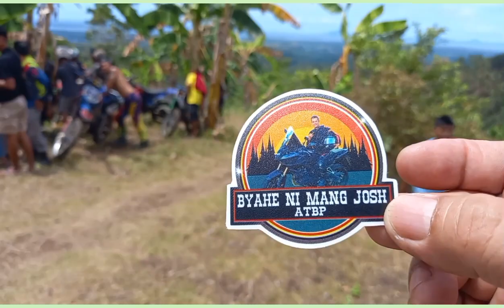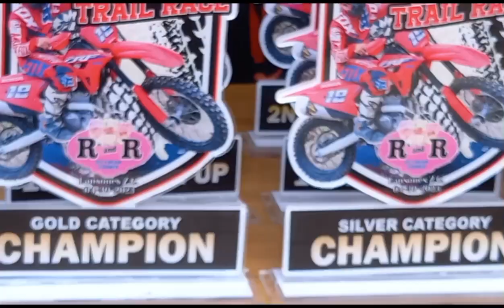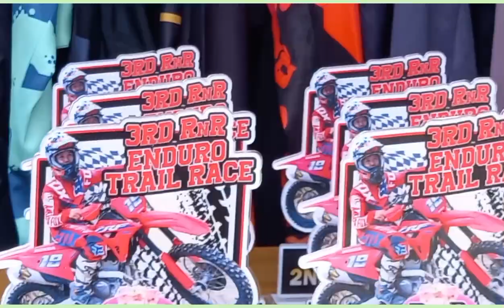ENDURO MOTOR TRAIL RACE